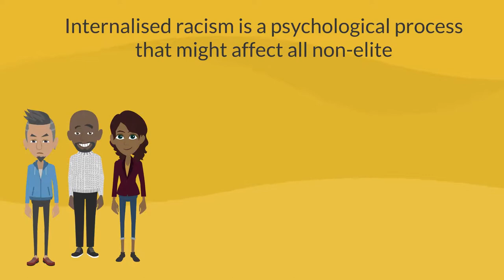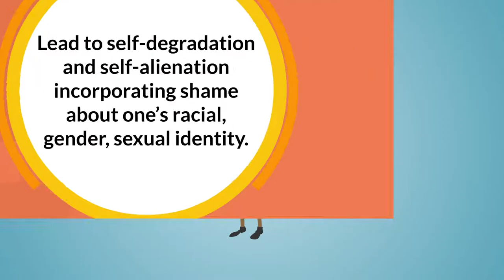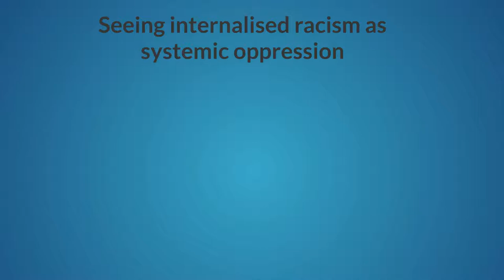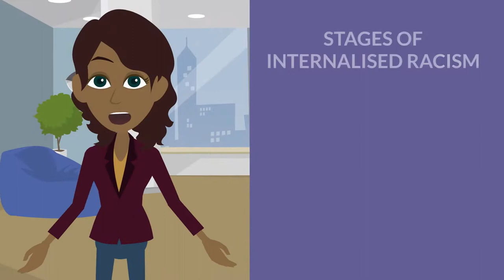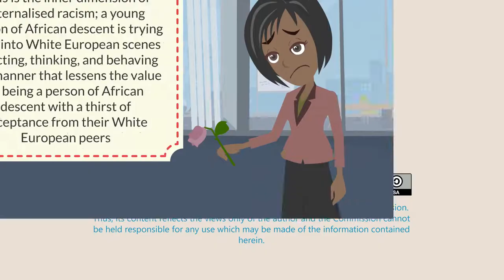What is internalised racism